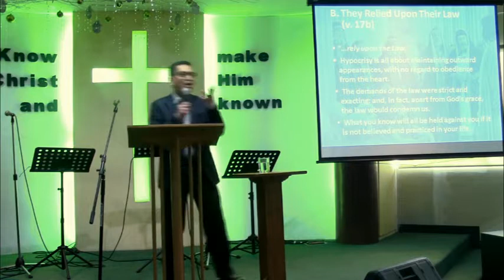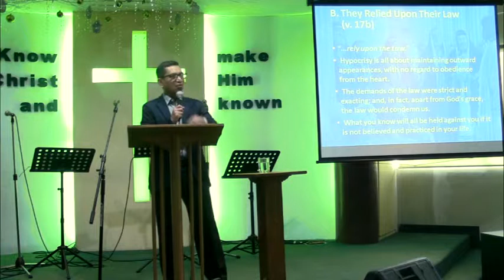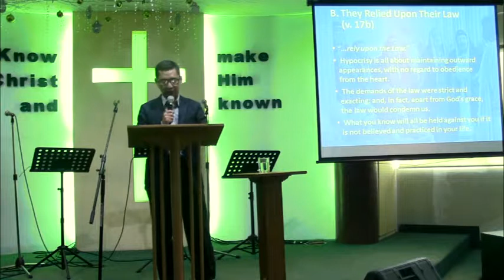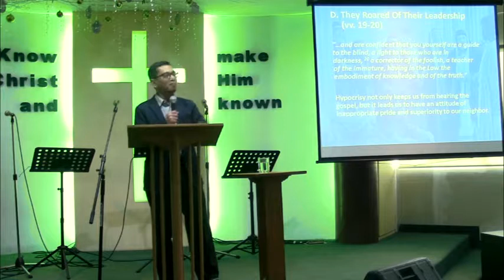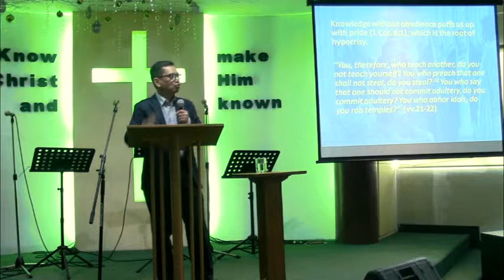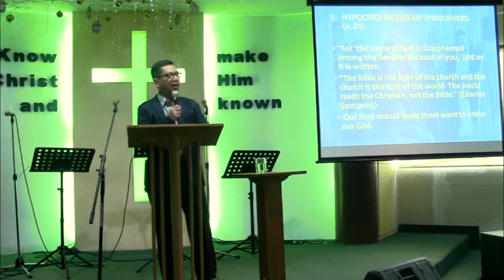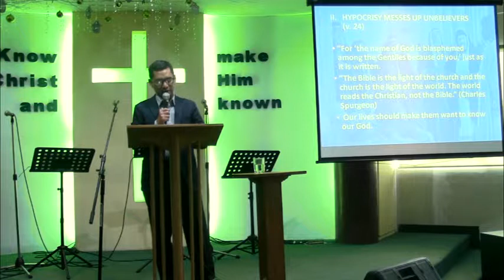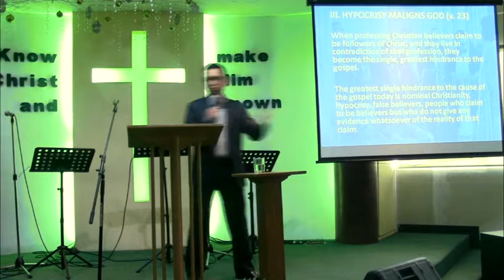The Spiritual Devastation of Hypocrisy | Romans 2:17-24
Sermon by Pastor Boyet Gonzales

Sunday  Worship Service: 8:30 am | 10:00 am
Youth Fellowship: Sunday 2-4 pm
Prayer Meeting: Wednesday 7:00 pm
Men's Fellowship: Saturday 7 am

GV Square Lot 31 Block 167 Casa Milan Subdivision, Commonwealth Avenue, Greater Lagro, Quezon City 1121